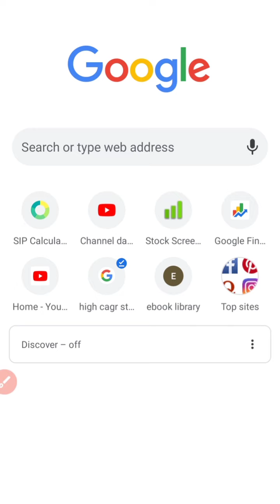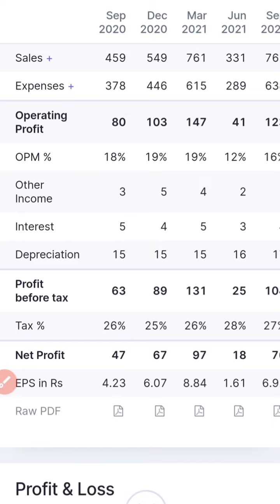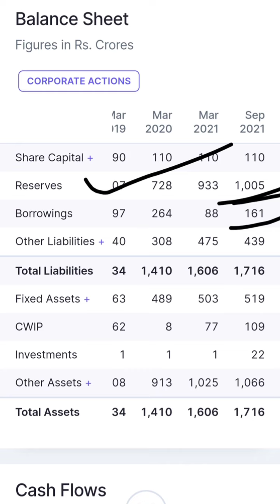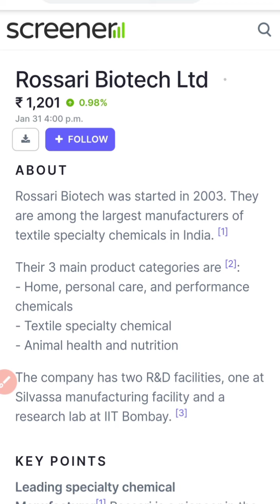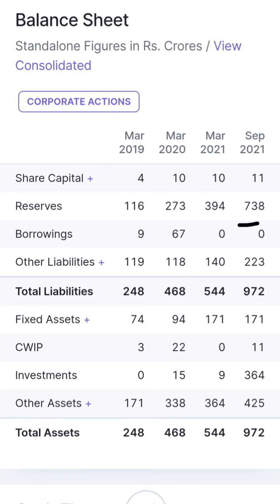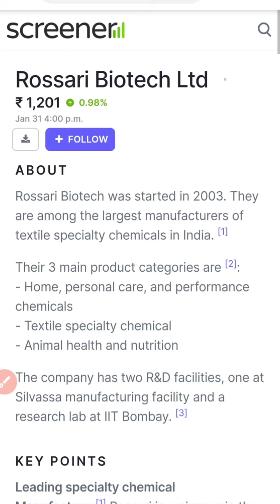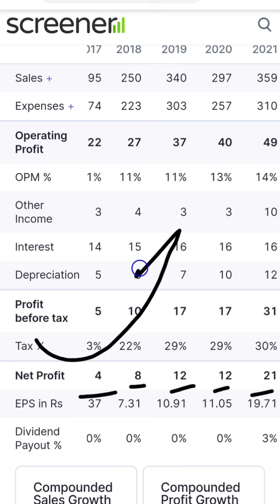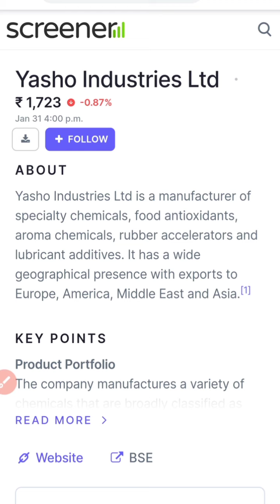3 शेयर में fii holding बना रही है//Stocks with RK//